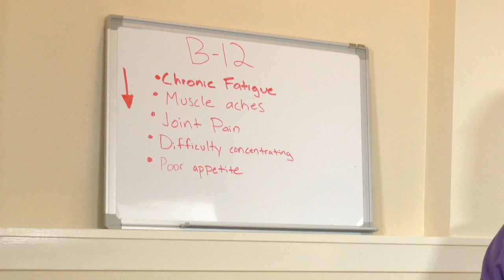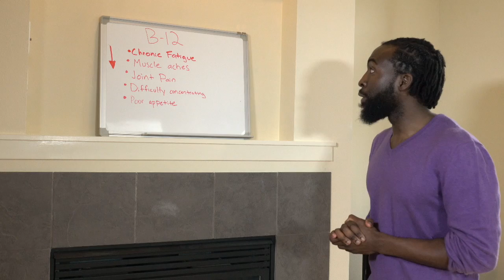What Are the Benefits of a Vitamin B12 Injection?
0:05 Vitamin B12
0:11 Vitamin B12 is a water soluble protein
0:16 Common symptoms of B12 deficiency
0:27 Muscle aches
0:40 Nerve pains
0:48 Joint pain
0:57 Difficulty concentrating
1:18 Poor apetite
1:27 Absorbing vitamin B12
1:43  How to administer a B12 injection